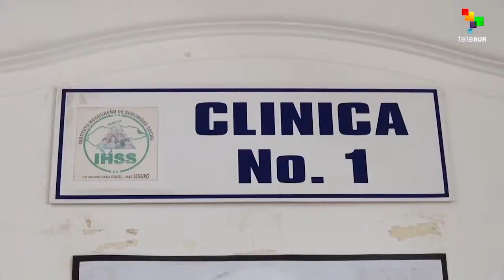Hondurans Take the Streets to Demand President's Resignation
Thousands of Hondurans hit the streets on Friday night to demand an end to corruption and the resignation of the president. Our correspondent Gerardo Torres with more.